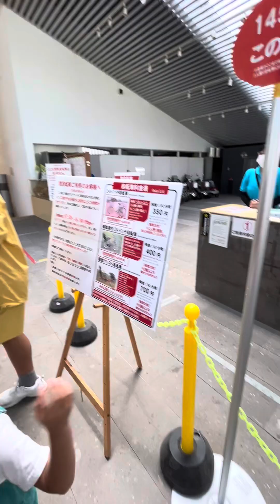weekend chill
mx